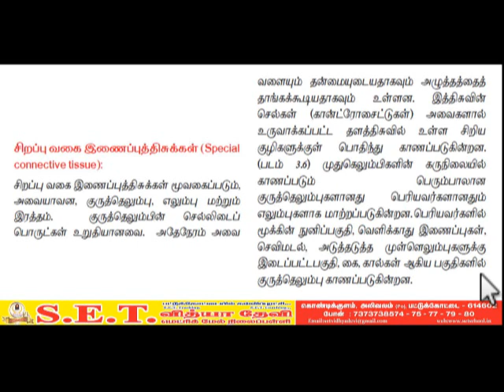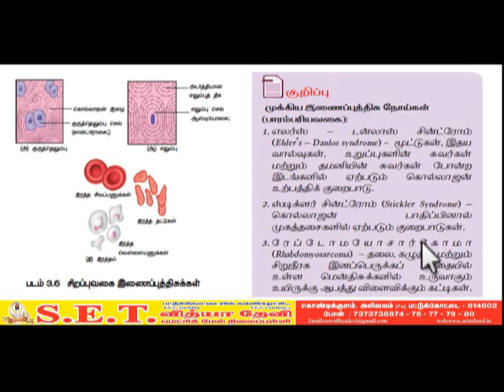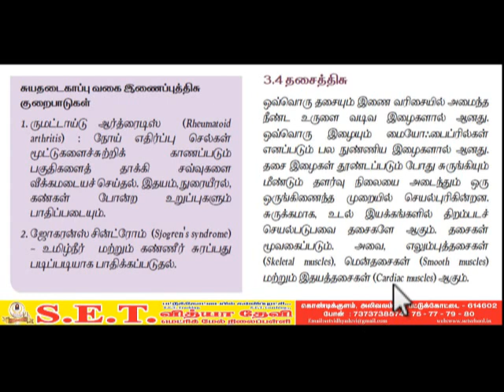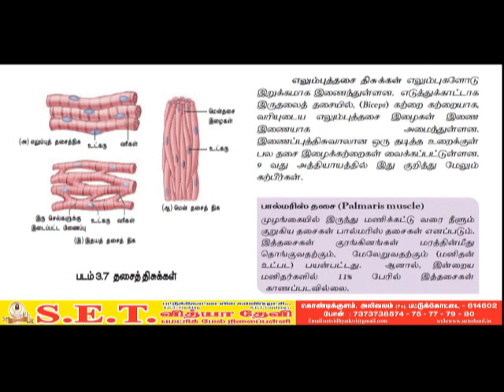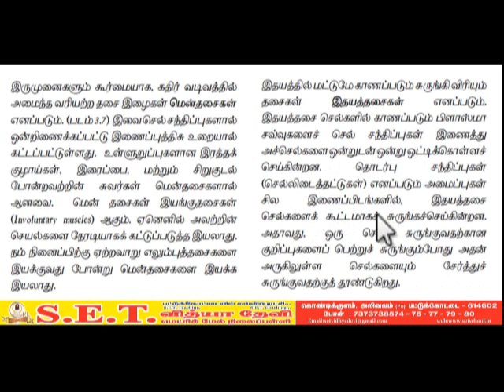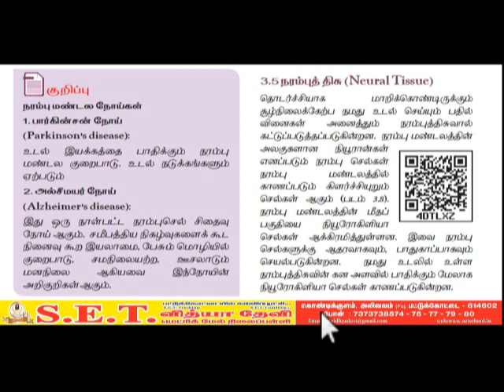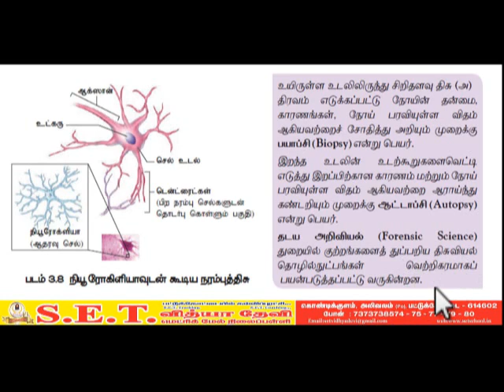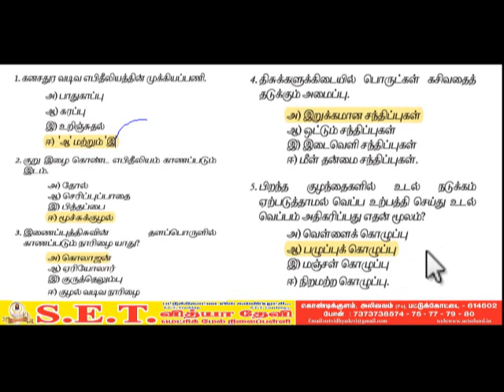XI ZOOLOGY சிறப்பு வகை இணைப்புத்திசுக்கள்